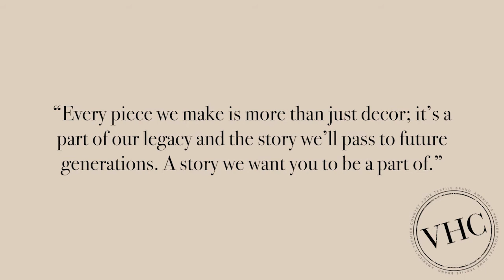Camilia Ruffled Gold, Crème Window & Bath Curtains - Primitive Farmhouse Country Curtains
Bring the quaint vision of country life and simpler times to life with our Camilia Ruffled Gold, Crème Window & Bath Curtains. This gold and creme stripe curtain set is beautifully decorated with a graceful ruffle and wooden buttons adding rustic romance and heartwarming, cozy cottage vibes to your window. Includes two matching tie-backs for a quick style change.